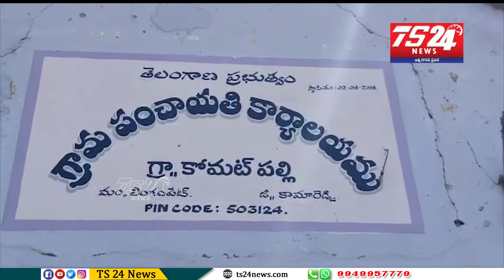కరొనా వైరస్ కారణంగా ఊరు వదిలిన జనం |TS24 News